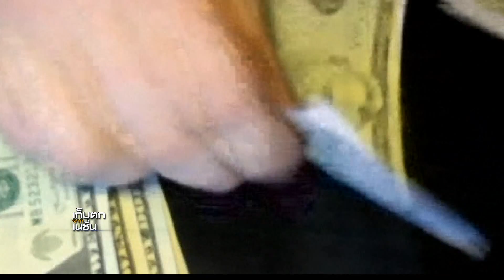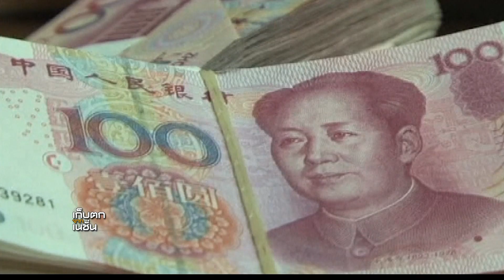เกาหลีเหนือจะเร่งผลิตอาวุธตอบโต้คว่ำบาตร